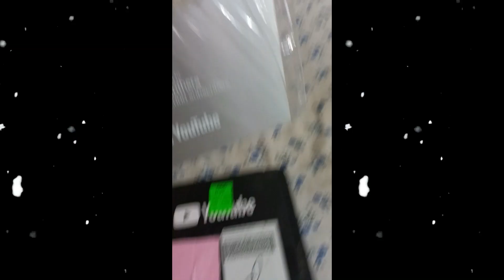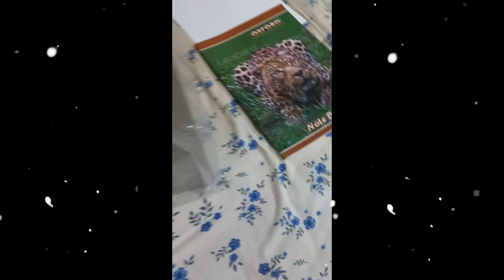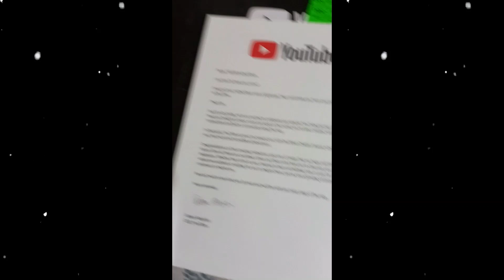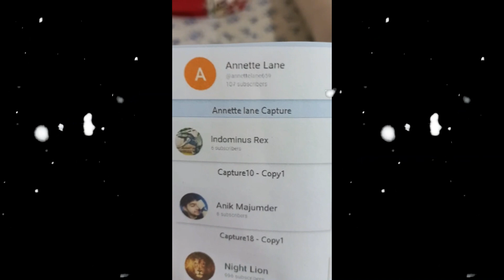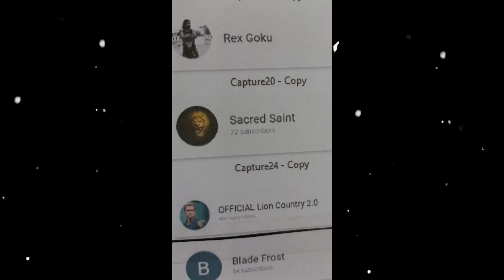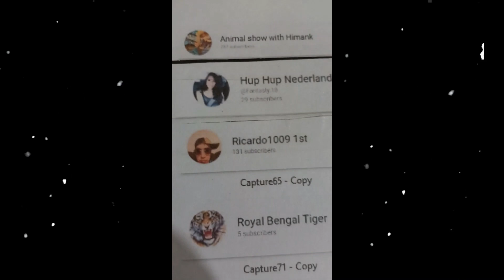YouTube Sent Me A Special Gift(Unboxing Gift) - A Special Shout Out To My Best Friends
YouTube Sent Me A Special Gift Box(Unboxing Gift) - A Special Shout Out To My Best Friends